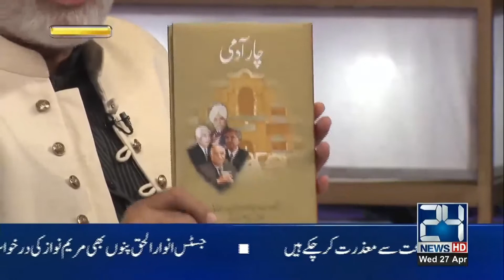نورِسحر(سحری ٹرانسمیشن) 25رمضان المبارک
موضوع
اَلْخَلْقُ عَیَالُ اللّٰہ۔۔۔مخلوق خدا کا کُنبہ
مہمانان گرامی:
ڈاکٹر امجد ثاقب(بانی اخوت فاؤنڈیشن, چیرمین مینجمنٹ کیمیٹی فاؤنٹین ہاؤس)
ڈاکٹر سید عمران مرتضی